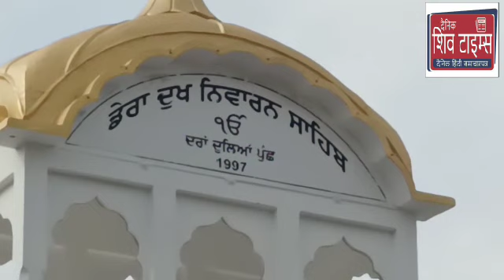26thFoundation Anniversary Day of Dera Dukh Niwaran Sahib, Dara Dullian, Poonch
26thFoundation Anniversary Day of Dera Dukh Niwaran Sahib, Dara Dullian, Poonch (J&K)
Shrimaan 108 MANT MANJEET SINGH DARA NAGALI SHAIIB POONCH
Sant Baba Kuldeep singh
Dara Dullian, Poonch
Reporter Chandan deep Singh